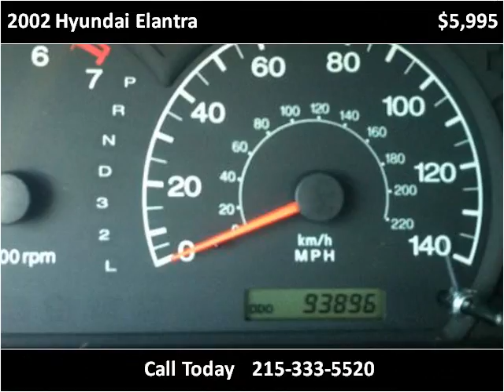2002 Hyundai Elantra Used Cars Philadelphia PA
This 2002 Hyundai Elantra is available from Dani's Auto Sales.